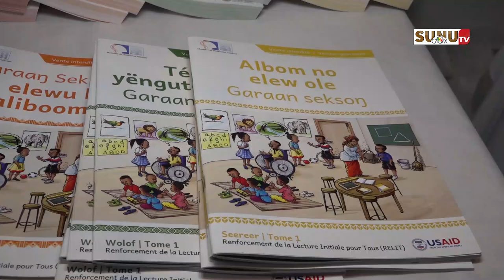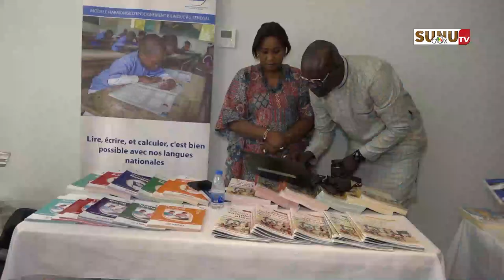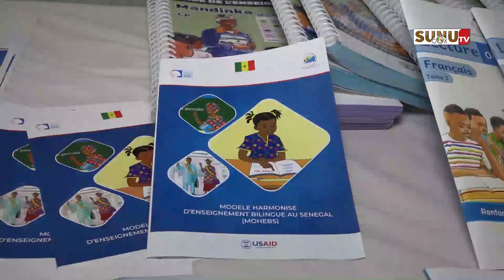« Nos langues constituent un moyen de préservation et de perpétuation des identités de nos..